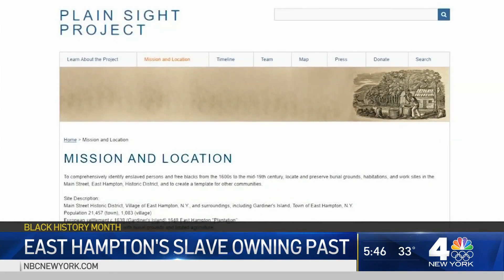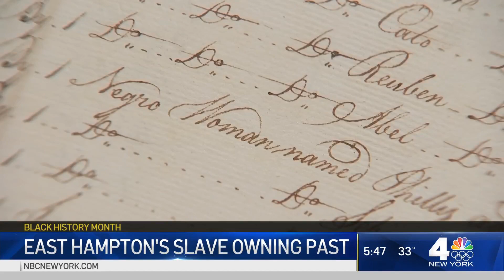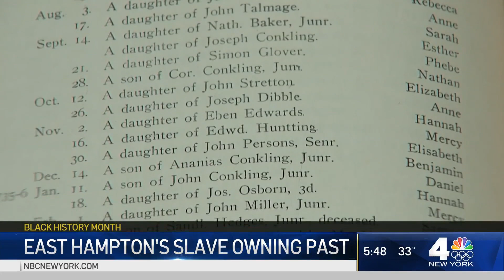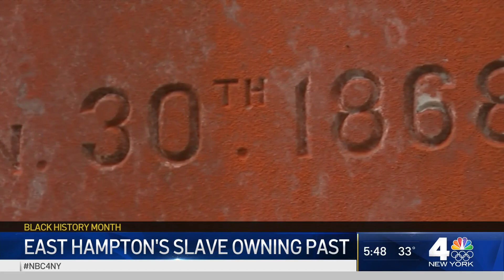Reflecting on Long Island's Slave-Holding Past | NBC New York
East Hampton’s little known past of slave ownership is being revealed. Greg Cergol reports.